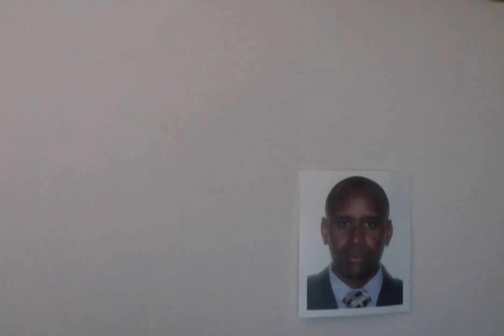Authentic Peace, Happiness, Contentment, Protection - Kihara Wa Jesu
God gives Real-Absolute-Authentic Peace, Happiness, Contentment, Protection Amidst our situations: That is, During Happy Times and During Difficulty Times.

Praise and Worship as a way of spreading the word of God, edifying and encouraging someone out there.